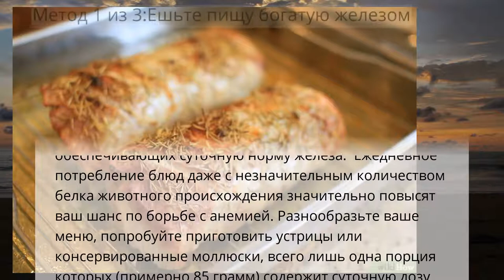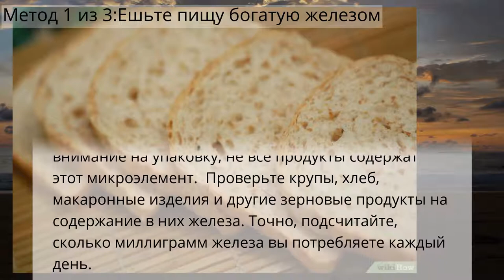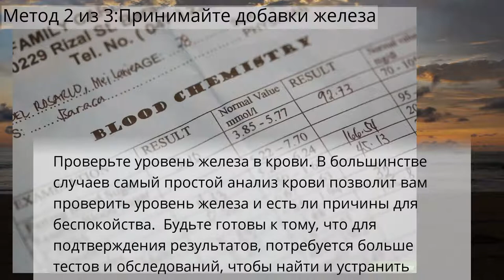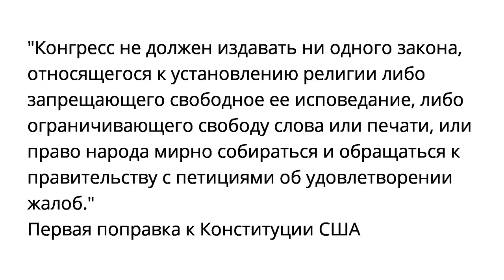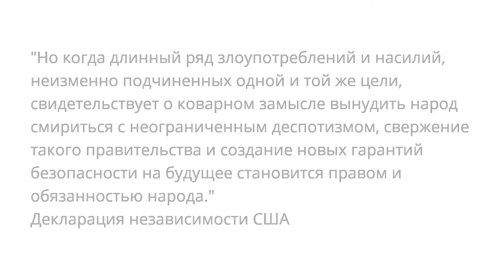Как помочь усвоению железа в организме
Питание и образ жизни
Метод 1 из 3:Ешьте пищу богатую железом
Метод 2 из 3:Принимайте добавки железа
Метод 3 из 3:Комбинируйте потребление пищи богатой железом с витамином С